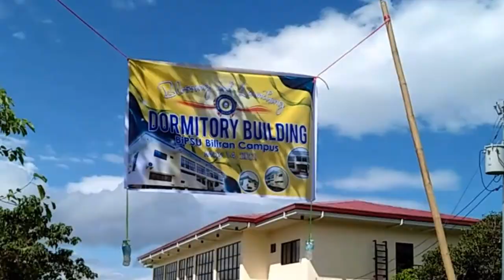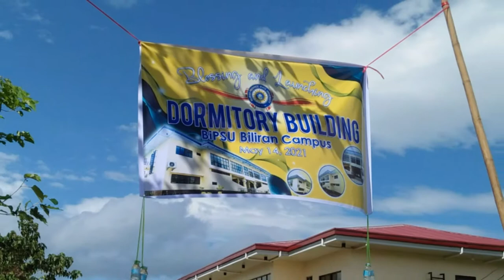Blessing & Launching of Dormitory || BIPSU-Biliran Campus.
Event Vlog.